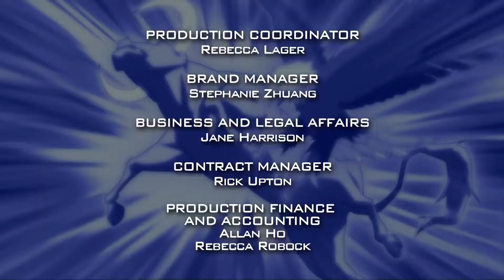Beyblade Metal Fusion S1 E31 - The Twin Geminis in Hindi dubbed